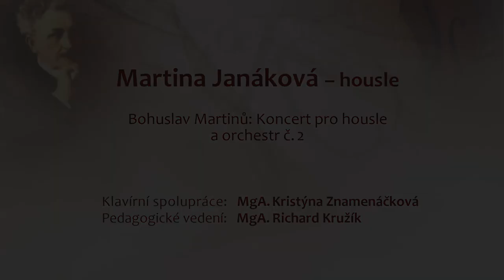Absolventský výkon Martiny Janákové 17. 2. 2021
Bohuslav Martinů: Koncert  pro housle a orchestr č. 2
Martina Janáková - housle
Klavírní spolupráce:  MgA. Kristýna Znamenáčková
Pedagogické vedení: MgA. Richard Kružík
Audio & video: Bc. Tomáš Peloušek
Praktická zkouška absolutoria proběhla bez účasti veřejnosti na základě Usnesení vlády ČR č. 200 ze dne 26. února 2021 bod 3 e).